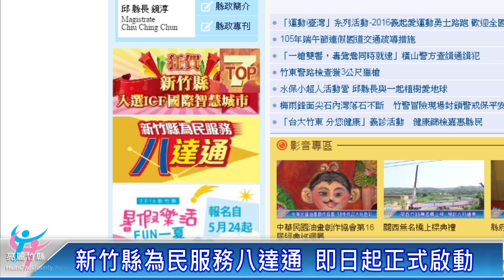新竹縣「為民服務八達通」啟用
新竹縣政府為了提供縣民  更便利的智慧化服務，特別整合現有的七項服務管道，再加上最新的為民服務專線1999，進一步推出「便民服務八達通」，讓縣民把所有疑難雜症一次解決。